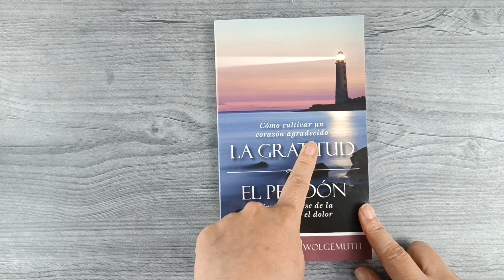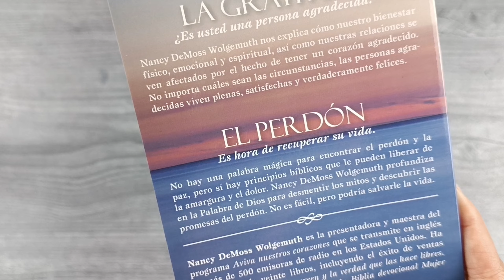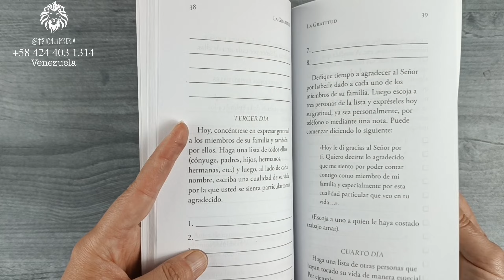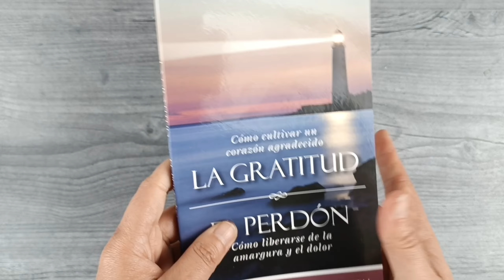La Gratitud - El Perdón - Cómo activar un corazón agradecido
En La gratitud Nancy Leigh DeMoss nos explica cómo nuestro bienestar físico, emocional y espiritual, así como nuestras relaciones se ven afectados por el hecho de tener un corazón agradecido. Y en El perdón, Nancy Leigh DeMoss profundiza en la Palabra de Dios para desmentir los mitos y descubrir las promesas sobre el perdón.

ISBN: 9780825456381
Editorial: Editorial Portavoz
Dimensiones: 108 x 178 x 6 mm
Peso: 0,091kg
Cubierta: Rústica
Número de páginas: 112
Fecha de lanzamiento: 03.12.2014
Idioma: Español